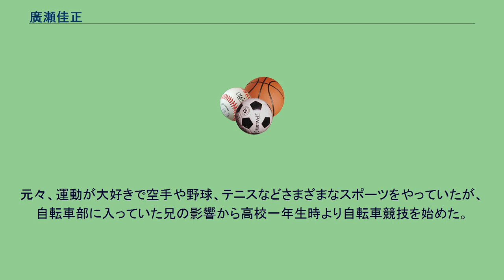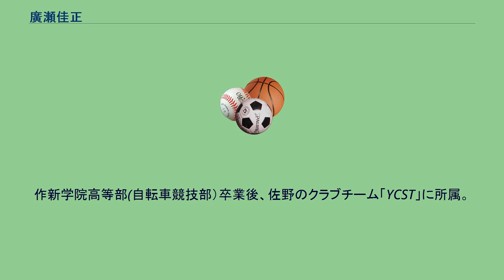廣瀬佳正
廣瀬 佳正（ひろせ よしまさ、1977年10月21日 - ）は、栃木県宇都宮市出身の元自転車プロロードレース選手。
チームブリヂストン・アンカー、スキル・シマノを経て、地元で自ら立ち上げた宇都宮ブリッツェンに所属。
現・宇都宮ブリッツェンの運営会社副社長。
元々、運動が大好きで空手や野球、テニスなどさまざまなスポーツをやっていたが、自転車部に入っていた兄の影響から高校一年生時より自転車競技を始めた。
地元で行われた「ジャパンカップサイクルロードレース」という大きな国際大会を見て衝撃を受け、自分もロードレースの世界で、ヨーロッパでプロになりたいと誓い、そこからロードレース一本となった。
2006年の戦績により、オールラウンダーとして2007～2008年はヨーロッパツアーを転戦。
2009年のジャパンカップサイクルロードレースでは山岳賞を獲得し、観客の注目を集めた。
2012年6月のJPT第8戦 JBCF東日本ロードクラシック（群馬サイクルスポーツセンター）にて、競技生活20年目にしてメジャーロードレースでの初勝利を飾った。
作新学院高等部(自転車競技部）卒業後、佐野のクラブチーム「YCST」に所属。
1998年 1999年 2001年 2003年 2005年 2006年 2007年 2008年 2009年 2010年 2012年 2016年 2020年